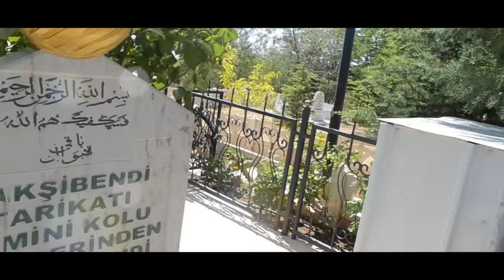Turgut KIRGIL - Nefis Sen Ölmez misin?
"Nefis Sen Ölmezmisin" Eseri İle Halkın Beğenisini Toplayan Sanatçımız Turgut KIRGIL, Memleketi Elazığ'da Klip Çekti. Yönetmen Muhammed KURŞUN, Yardımcı Yönetmen Göksal KURŞUN, Kameraman Sadullah PİRİNÇ ve Kurgu Tevfik Bugra Hekimhan eşliğinde çekilen klibe Erbanede Mehmet Aydın ve Mehmet Tuncer ile Neyzen Giray Yılmaz'ın eşlik etti sponsorlar ALTINBAŞ KUYUMCULUK, PAYİTAHT KIR BAHÇESİ, ÇIRÇIR ŞELALESİ, ÇAĞLAYAN KÖFTE ve KAPAR KUYUMCULUK İşletmelerimize TEŞEKKÜR EDİYORUZ... İyi Seyirler... Program Randevu ve Eleştiri - Önerileriniz için adresine mail atabilirsiniz...